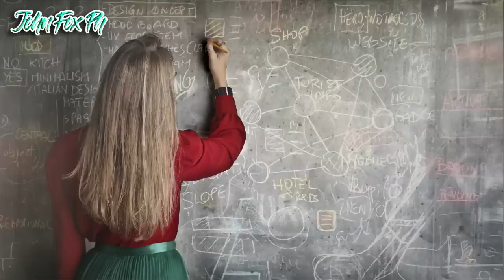Kapuso Mo, Jessica Soho: Jessica Soho Life Story | May asawa ba siya ?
Kapuso Mo, Jessica Soho: Jessica Soho Life Story

Note: If someone wants to use my video to their videos, please ask permission to me first.